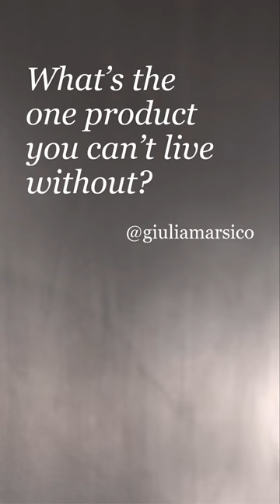Founders Corner with David Raccuglia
Hear from the man who started it all.

American Crew’s Founder, David Raccuglia, shares his experiences and industry knowledge of hair, photography and culture